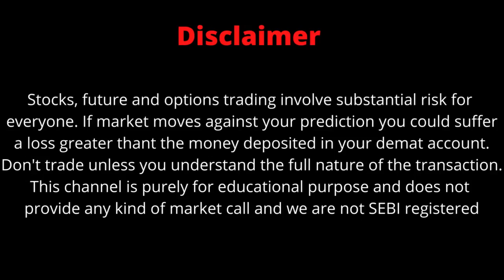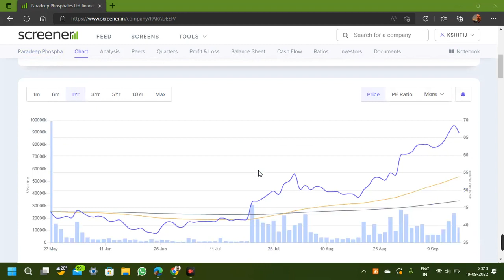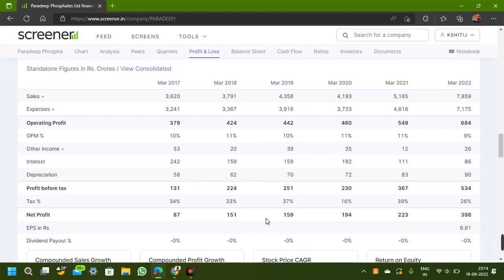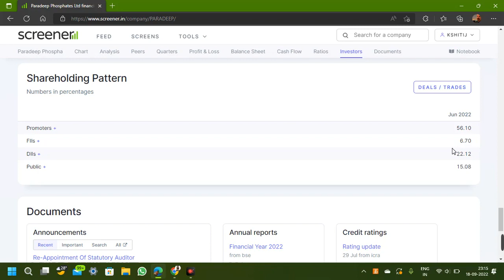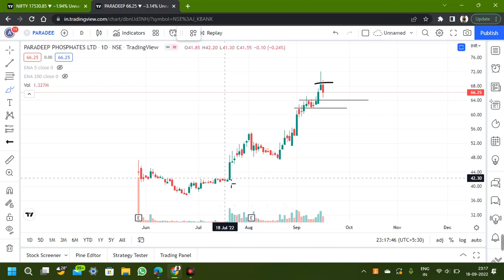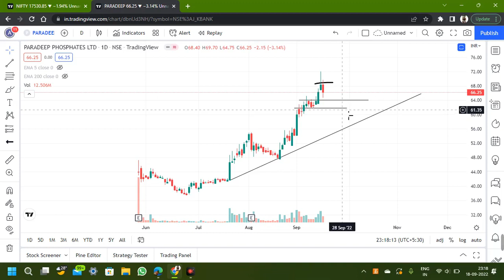PARADEEP PHOSPHATES LATEST NEWS UPDATE & TARGETS WITH FUNDAMENTAL & TECHNICAL ANALYSIS | BUY/SELL